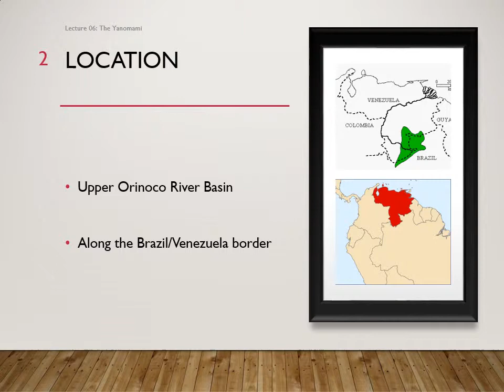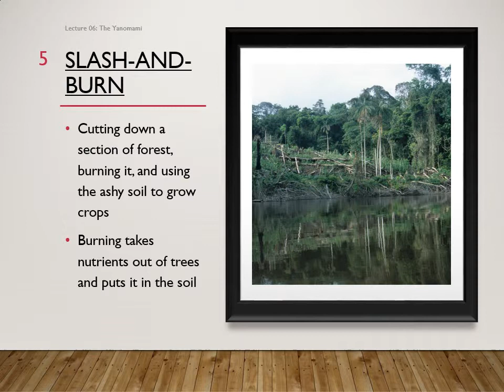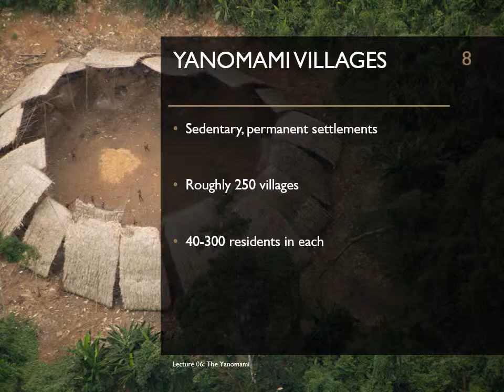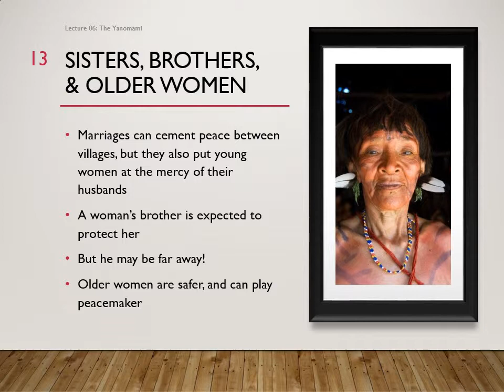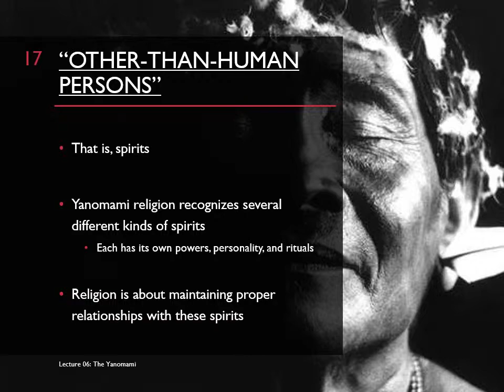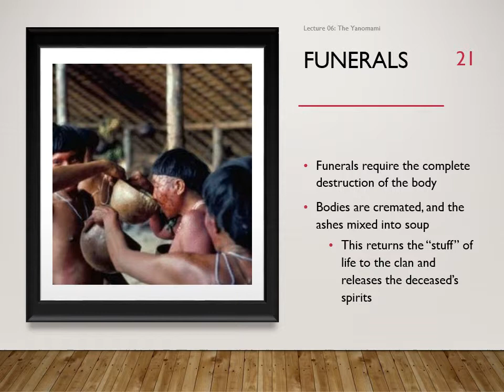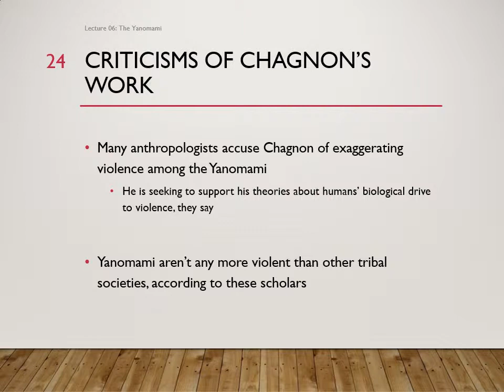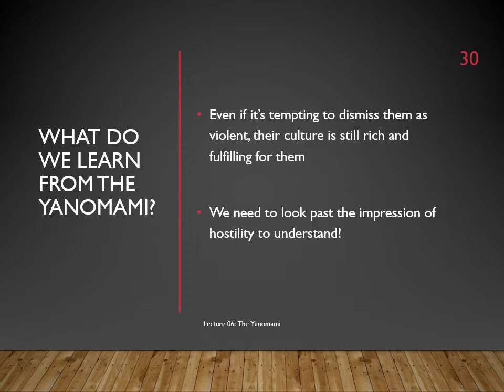Lecture 06 The Yanomami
For ANT160: Cultural Diversity in the Modern World at Henderson Community College.  Covering the culture of the Yanomami.